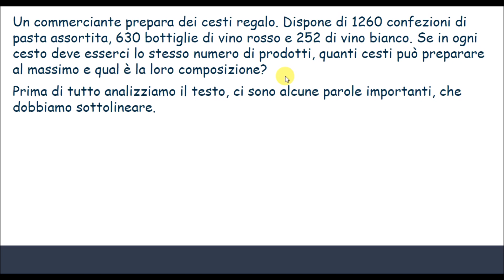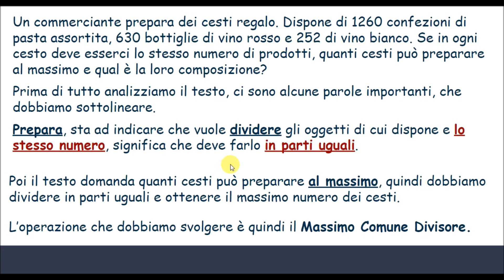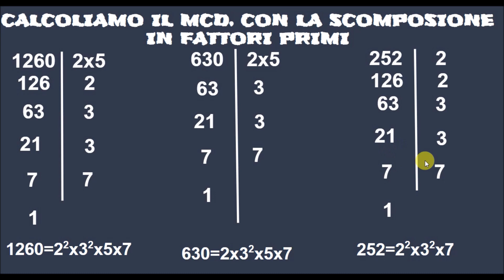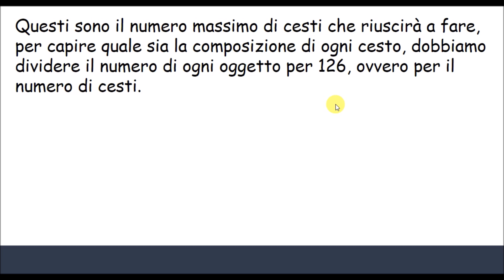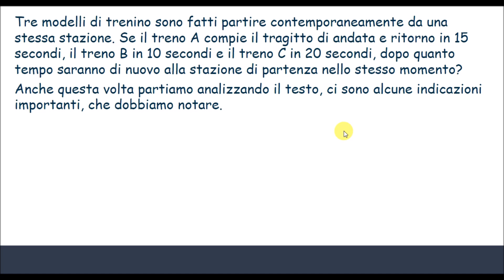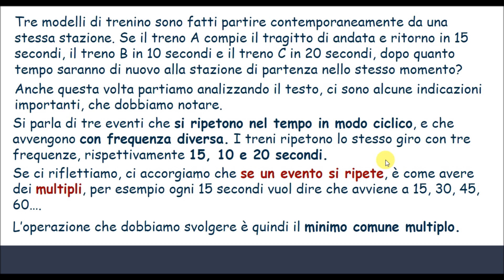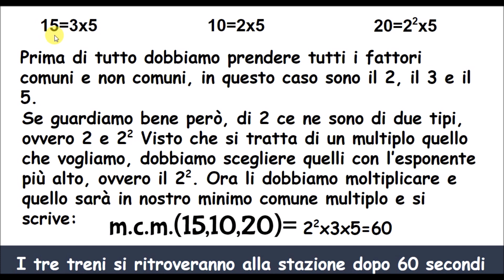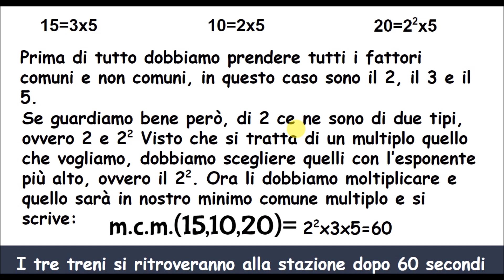Come risolvere i problemi con il Massimo Comune Divisore e il minimo comune multiplo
Impariamo le strategie necessarie a risolvere i problemi con il Massimo Comune Divisore e il minimo comune multiplo, ma soprattutto impariamo quando si deve usare il primo e quando il secondo.